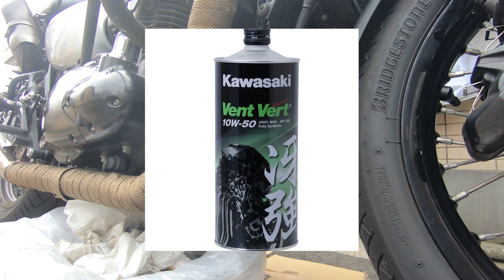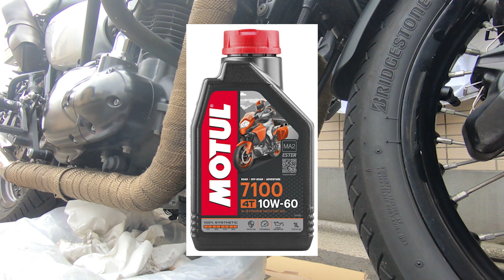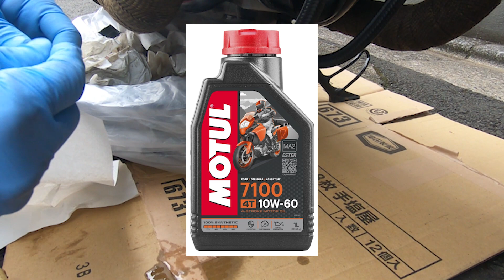オイルの話【W800】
ただの趣味です。コメントお気軽に